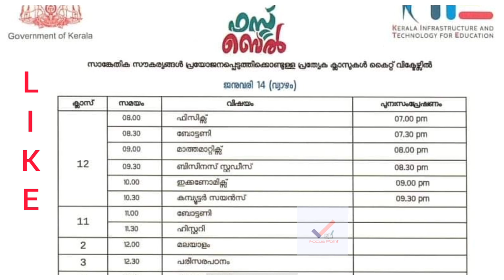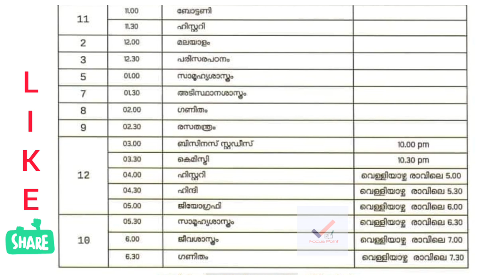victers channel today timetable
exam portion HAPPY NEWS
പാഠഭാഗങ്ങൾ ഒഴിവാക്കും
ചോദ്യം നേരത്തെ അറിയാം

latest timetable
timetable updates
kerala school
victers online class 9
plustwoplus

Victers kilikonchal